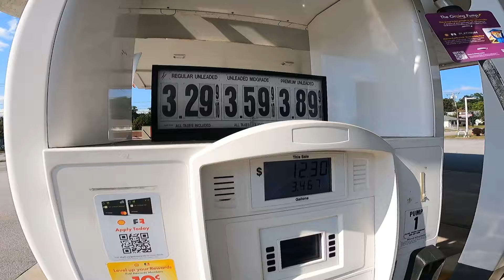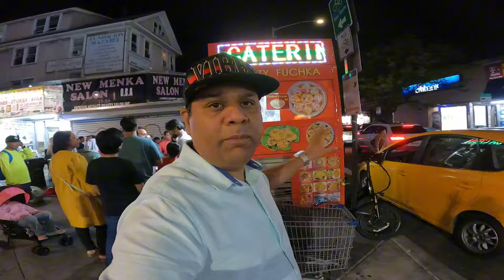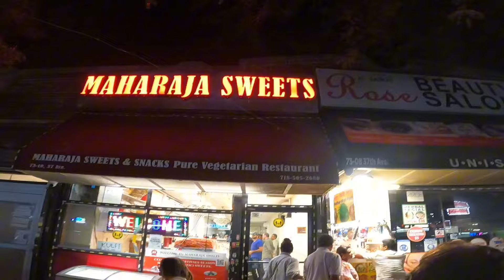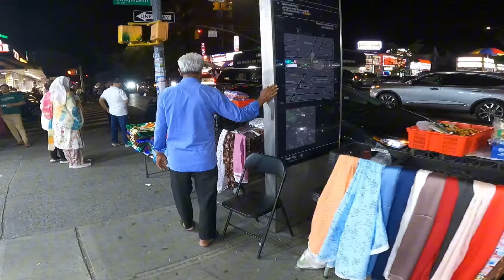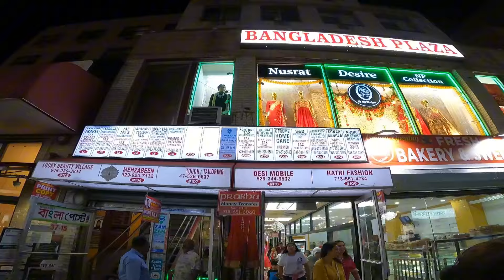NEW YORK Jackson Hight Vlog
join me at Jackson Hight as we explore vibrant street of New York City desi markets in this exciting vlog take you through local eat and halal food trucks and more .

"Welcome to [Channel Name]! I’m a passionate traveler exploring the world one adventure at a time. On this channel, you’ll join me as I uncover hidden gems, iconic landmarks, and unique experiences across the globe. From bustling city streets to serene landscapes, I’m here to share travel tips, local insights, and unforgettable moments. Follow along as we dive into new cultures, cuisines, and stunning sights. Let’s explore the world together!"